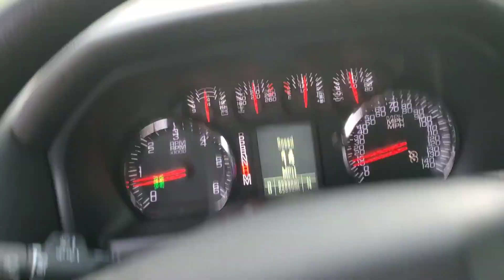Catching Chicken Killers!